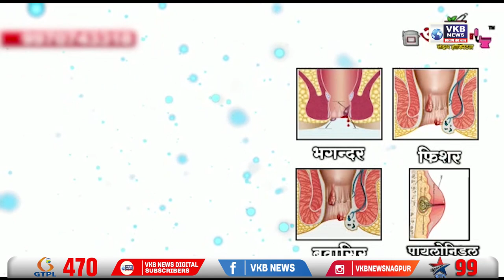कॉंग्रेसचे कथित मुख्य प्रवक्ते अतुल लोंढे बालीशच - मेश्राम